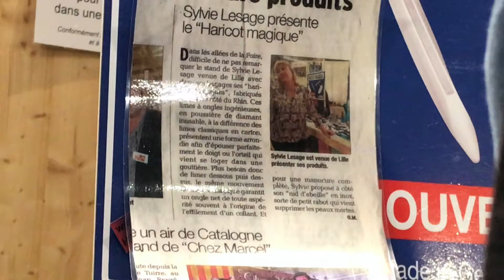Un salon nature, bio et bien-être à Lille - Tourism & Lifestyle #1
Partie en dehors de la Belgique, je visite le salon Naturabio de Lille et la Grand-Place. Je vous promets que j’y retournerai pour vous faire découvrir Lille d’une autre manière! 👀

Partagez vos expériences, vos idées de découvertes, vos envies, vos avis… Bref tout, dans les commentaires, ça me ferait plaisir d’avoir vos retours ! 😉

A la semaine prochaine pour un nouvel épisode et n’oubliez pas, « des merveilles sont peut-être cachées derrière chez vous alors, profitez-en et sortez les voir » ! 😉

Allé, bisous!

Audrey 💋

Les liens 🔗

Les musiques 🎧

Musique de fond:
Musique proposée par La Musique Libre Not The King - Ice Tea Not The King